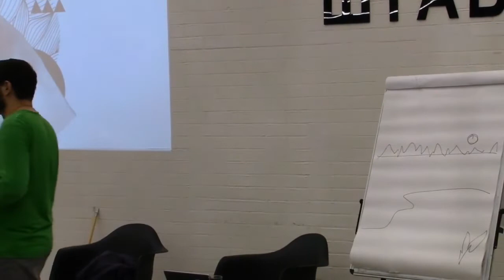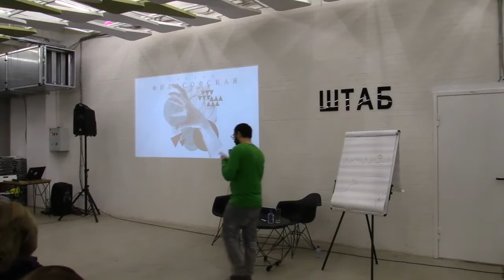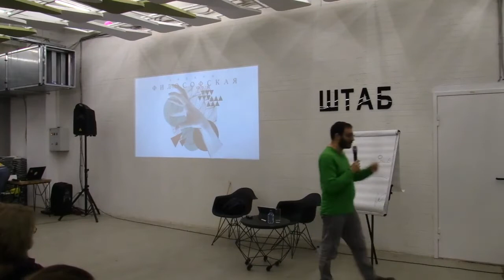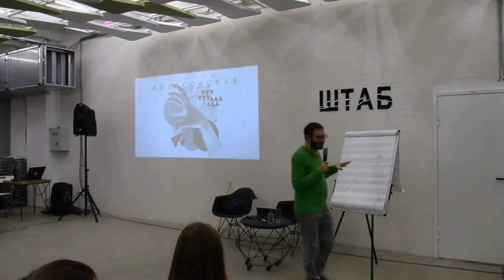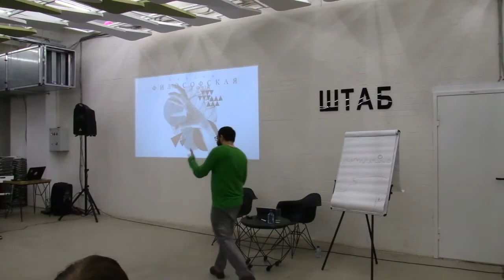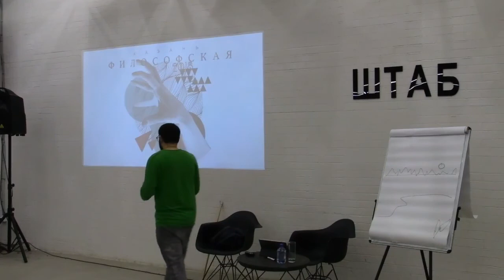Йоэль Регев | Библейский шизо-анализ: Анти-Эдип и структура Пятикнижия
Йоэль Регев — доктор наук (PhD) (Еврейский университет в Иерусалиме), Пост-док (Институт философии Католического университета в Лёвене). В настоящее время — доцент Европейского университета (Санкт-Петербург)'ЕУ СПб, программа по социально-политической философии.

Основная сфера научных интересов: история современной философии, спекулятивный реализм и материалистическая диалектика. В 2015 году вышла книга Йоэля Регева «Коинсидентология. Краткий трактат о методе», а в 2016 году книга «Невозможное и совпадение. О революционной ситуации в философии».

При содействии МОО «Центр научных работников и преподавателей иудаики в вузах «Сэфер» в рамках фестиваля «Казань философская» 15 ноября, в Штабе  Йоэль Регев прочитал лекцию «Библейский шизо-анализ: Анти-Эдип и структура Пятикнижия»